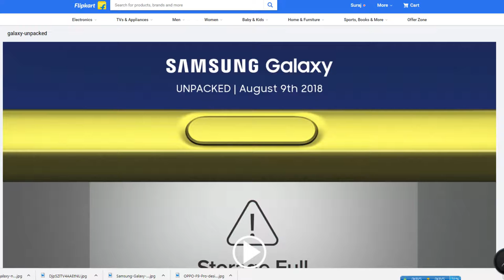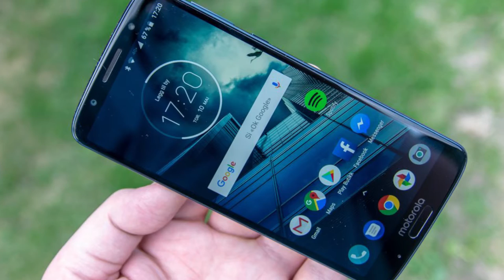Upcoming phone in this month - August 2018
Hello guys aj eai video te amra August 2018 te ki ki phone launch habe o habar chance ache sei sab mobile er details eai video te bala hoyeche. Asa korchi video ta sabar valo lagbe,video ta volo lagle video ta like korun,R video ta samparke jodi aro kichu janar thakle niche comment kore janao.Ar channel ta te jara natun tara subscribe korun channel ta,channel subscribe sampurno Free.

Track Info:

Title: Fresh Start
Artist: Joakim Karud
Genre: Hip Hop & Rap
Mood: Funky